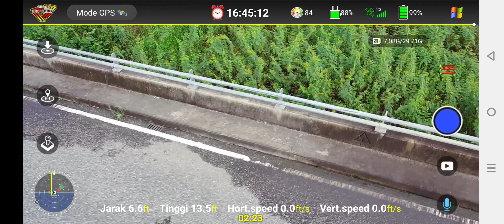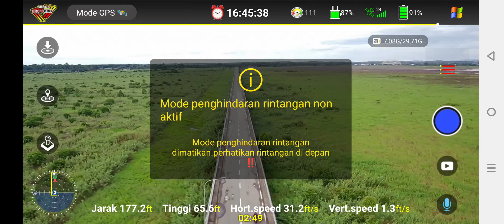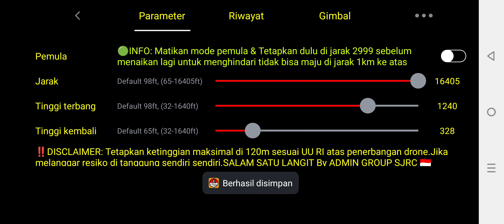Belajar Terbang drone SJRC F22s Pro di Jembatan Terpanjang Martadipura Kota Bangun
sekarang gais kita belajar terbang di jembatan terpanjang martadipura terletak di kota bangun kutai kartanegara kalimantan timur menggunakan drone sjrc f22s pro sekalian tes jarak